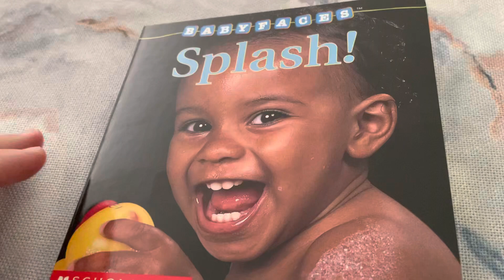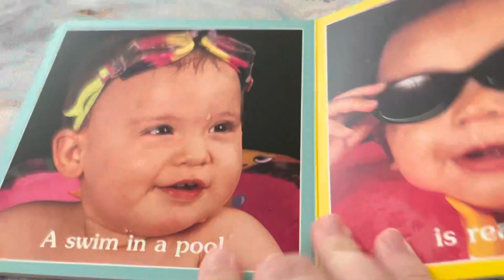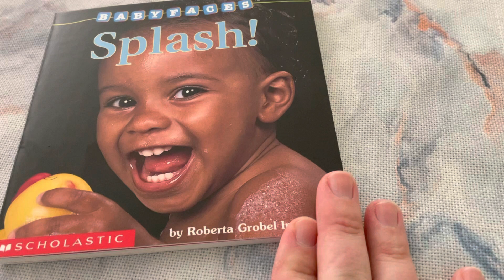Splash Read Aloud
Bath time story.